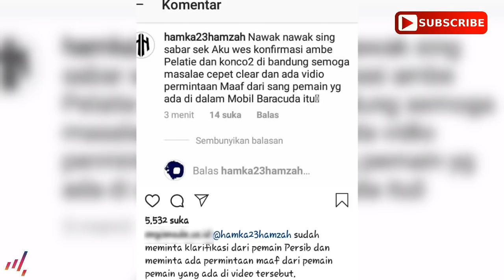Permintaan Maaf PERSIB BANDUNG Kepada AREMA FC dan AREMANIA